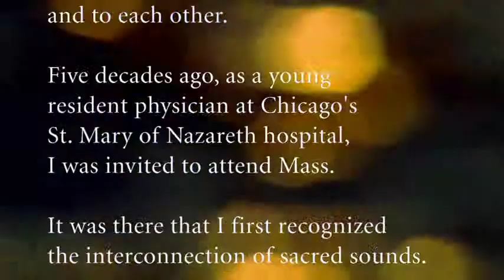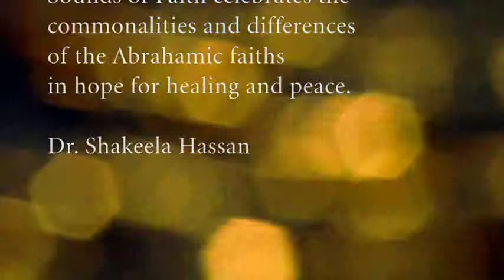Sounds of Faith Trailer - University of Chicago Rockefeller Chapel